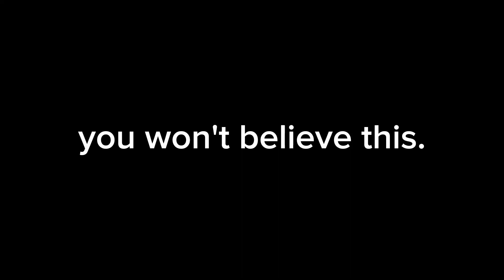a miracle has happened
Roblox moderations are not that bad after all.